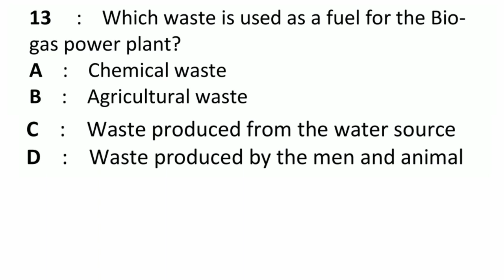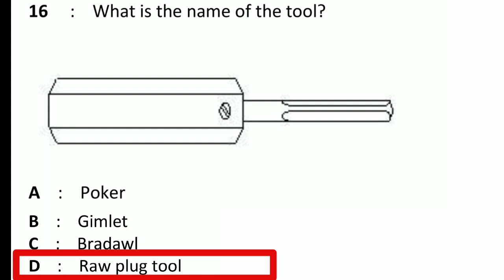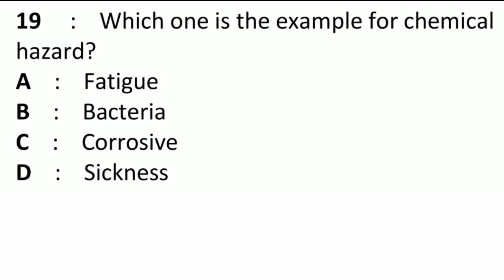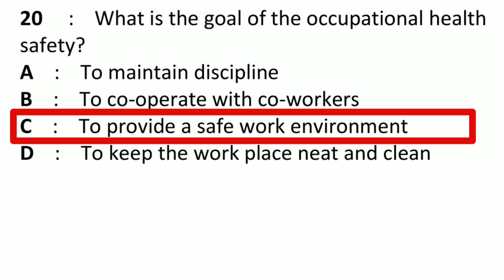wireman trade theory objective question answer first year Set E - 2 | wireman trade nimi mcq for cbt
wireman theory 1st year nimi objective question answer

iti wireman theory exam question paper Wireman Trade Theory Questions Wireman Trade MCQ
WIREMAN AITT Exam Preparation kaise kare
Wireman ITI questions
Wireman Multiple choice questions